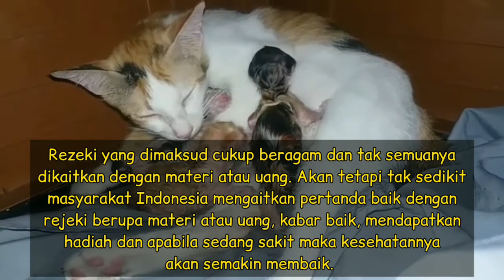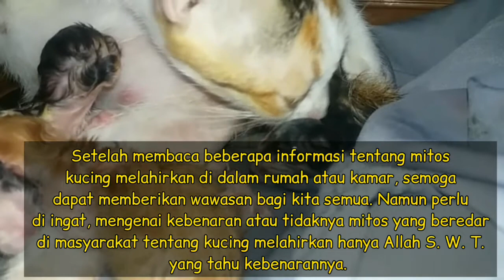Mitos atau Fakta, Kucing yang Melahirkan di dalam Rumah Pertanda Baik ‼️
Hewan yang satu ini sudah tak perlu diragukan lagi eksistensinya. Bagaimana tidak, tingkahnya yang lucu dengan wajah yang imut menjadikannya hewan peliharaan yang cukup favorit saat ini. Kepopuleran kucing tak hanya dirasakan di Indonesia saja, bahkan di seluruh dunia.

Tapi tahukah catlovers bahwa si anabul tersebut ternyata juga memiliki mitos yang cukup melekat pada dirinya. Lalu, mitos apa yang begitu melekat padanya?

Banyak pemilik kucing bercerita tentang kejadian yang ia alami bersama sahabat berbulunya. Salah satunya, yakni mitos kucing yang melahirkan di rumah diartikan sebagai pertanda baik. Pemilik kucing tersebut akan mendapatkan rezeki yang tak terduga sebelumnya. Tapi, apakah mitos tersebut benar-benar terjadi?

Buktinya banyak orang percaya lho dengan mitos tersebut. Mau tahu mitosnya seperti apa? Sela
Selamat menonton